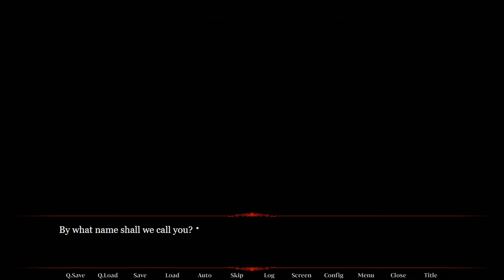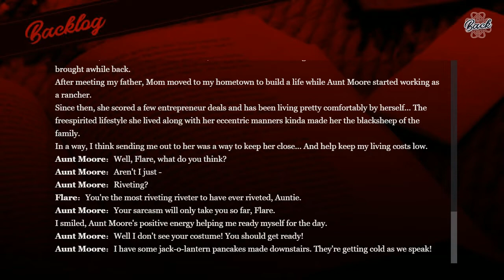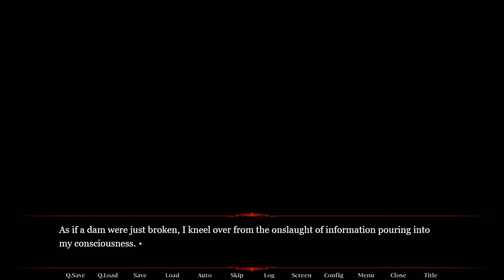Devil's Door (Horror Visual Novel) - Part 1 | Flare Let's Play | Making a deal with the devil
Welcome to Devil's Door, a horror halloween themed visual novel made by Yamyolks, when we are the new kid in town, we attract a unique kind of attention from friends & new to us people alike. Not long before we make a deal with the devil.

"Being the new kids in a small town is never easy. Fortunately, you've got a cool aunt and new friend to help you along the way. But when Marbrooke's secrets start to crawl out of the night of Halloween, will you live long enough to uncover them? Or will a deal with the devil be your fate?"